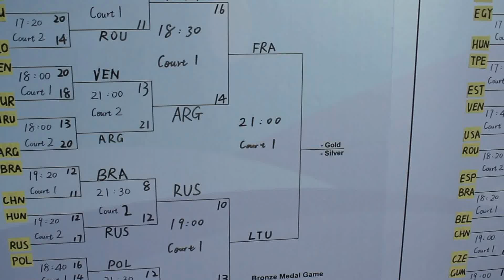2014 08 26 Nandzingas, krepšinis Lietuva-Prancūzija, pergalė auksas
Aut L. Kalvaitis LTOK